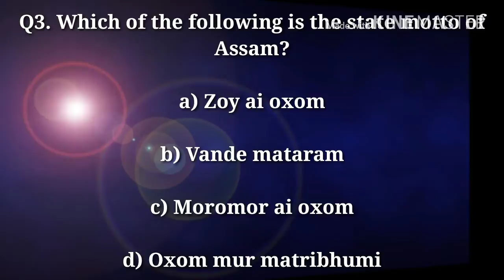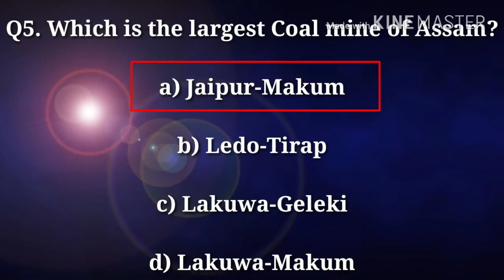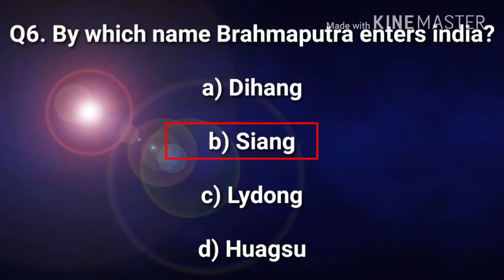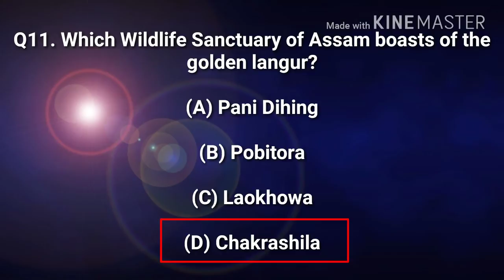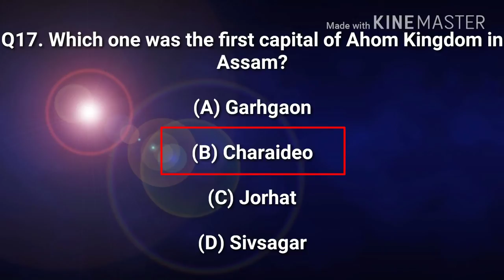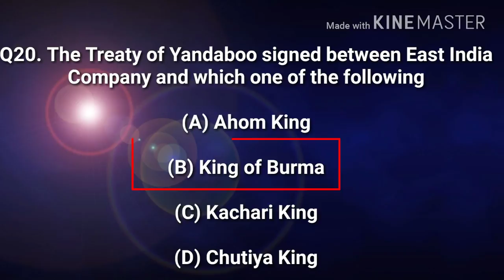# ASSAM POLICE SI EXAM AND PNRD EXAM ASSAM HISTORY FOR PNRD GK ASSAM HistoryASSAM BURANJI mcq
Oil India Limited Recruitment Junior Assistant Clerk

Oil India Limited history

gk for Oil India Limited

ASSAM HISTORY : ASSAM GK : PNRD EXAM : MCQ ABOUT ASSAM HISTORY : MOST FREQUENTLY ASKED QUESTIONS ABOUT ASSAM HISTORY

IN THIS CHANNEL ,YOU WILL GET ALL KINDS OF EDUCATIONAL RELATED VIDEOS AND JOB INFORMATIONS...PLEASE IF YOU LIKE THE VIDEO THEN LIKE SHARE COMMENT SUBSCRIBE AND NEVER FORGET TO PRESS THE BELL ICON...PLEASE DO SHARE AS MUCH AS YOU CAN AND HELP THOSE WHO ARE UNABLE TO TAKE COACHING FOR SOME PERSONAL ISSUES AND FINANCIAL PROBLEM ...N THOSE WHO ARE FROM REMOTE AREA...EACH ONE...TEACH ONE. THIS VIDEO IS BOTH IN ENGLISH AND ASSAMESE..

1.Maths short cut trick::How to do multiplication of two and three digits

3.Shortcut trick of square table  for ibps clerk ,PO, SBI, Oil India Ltd.ssc :

4.DIVISION SHORT TRICK FOR IBPS CLERK, PO, SSC, ALL BANK EXAM, OIL INDIA LTD, PNRD, HEALTH: Assamese

5.SQUARE SHORT TRICK:: BOTH IN ENGLISH AND ASSAMESE:: Assam

6.Shortcut to find square of any number :: Maths reasoning :: in assamese

7.MATHS SHORT TRICK :: MULTIPLICATION SHORT TRICK :: MENTAL MATHS :: SECRET MATHS :: MATHS REASONING

8.CURRENT AFFAIRS :: MARCH 2018 :: IMPORTANT CURRENT AFFAIRS

9.ASSAM GK SET 1:: ASSAM HISTORY::15 MOST FREQUENTLY ASKED QUESTIONS AND ANSWERS

10.ASSAM GK :: : ASSAM HISTORY :: 15 MOST FREQUENTLY ASKED QUESTIONS AND ANSWERS ABOUT ASSAM HISTORY

11.ONE WORD SUBSTITUTION (SSC, IBPS , SBI , CBI , GOVT.EXAM , POLICE )

14.COMMONWEALTH GAMES 2018 : INDIA'S MEDAL TALLY